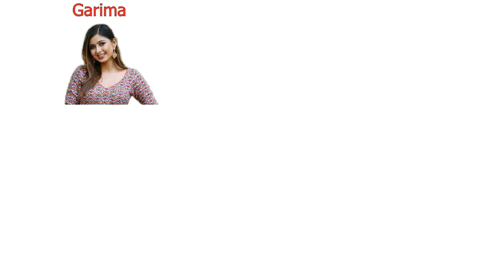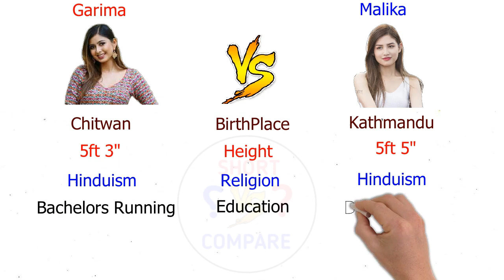Malika Mahat VS Garima Sharma Comparisons 2021. |Short Compare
Garima Sharma Vs Malika Mahat Comparison. Garima Sharma and Malika Mahat comparison Based on Biography, Personal Information, Total Music Video, Awards and Many more.

There is never a need to strike a video down when you can get it removed within the same day and keep the channel and yourself happy!